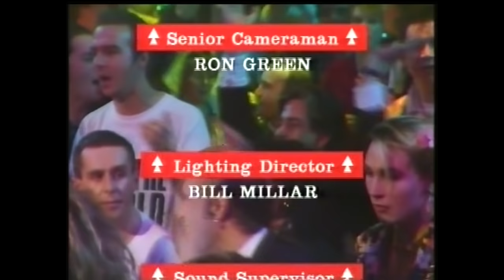Band Aid - Do they know it's Christmas 1984 - Top of The Pops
Original BBC 1 Christmas day broadcast.